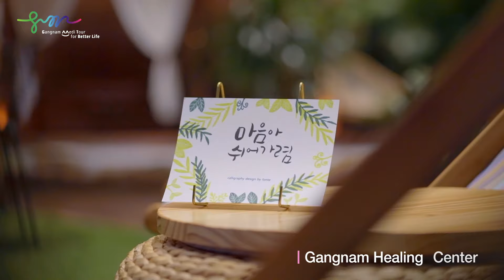[Medical Gangnam] What is my Gangnam (1min ver)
What is my Gangnam ❓🥰
✅ Gangnam is revitalizing
✅ Gangnam is invaluable
✅ Gangnam is always new
Welcome to Medical Gangnam city!

First-ever platform of medical tourism run by a local government.
The platform 'medical gangnam' provides not only medical tourism information but also free consultation services through which you can compare details of numerous medical institutions such as interpreter coordinators, cost and period of procedures and surgeries, process,etc.